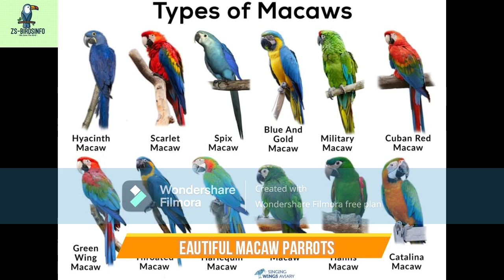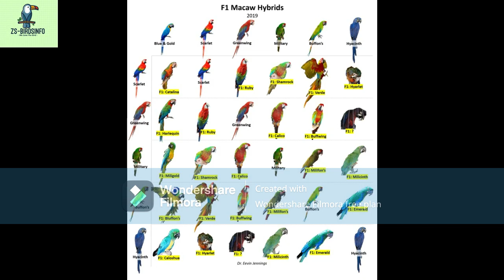Macaw Parrots Information & Tyes مکاؤ طوطوں کی معلومات اور اقسام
This is my life with Birds and other animals! I hope to teach bird owners how to care for Birds, tame Birds and most of all... give their Bird a cage-free life!